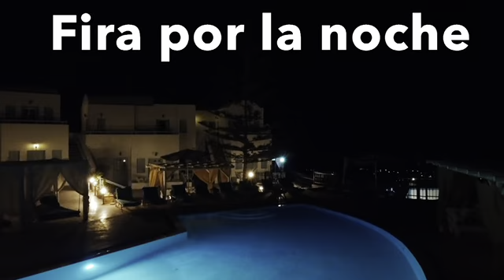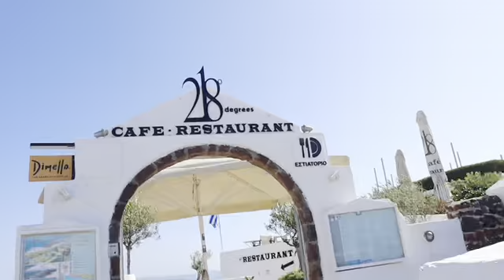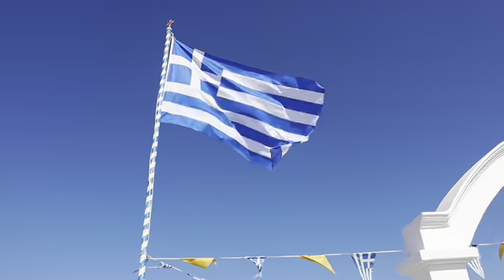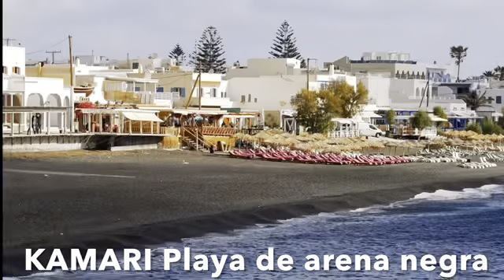Lo mejor de SANTORINI GRECIA- Explorando FIRA, OIA y KAMARI Costos y Recomendaciones.